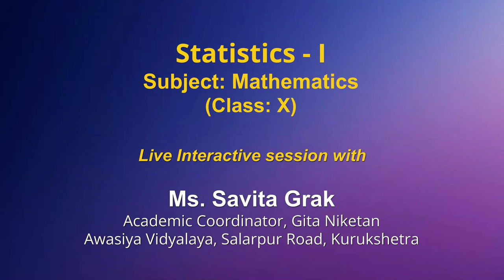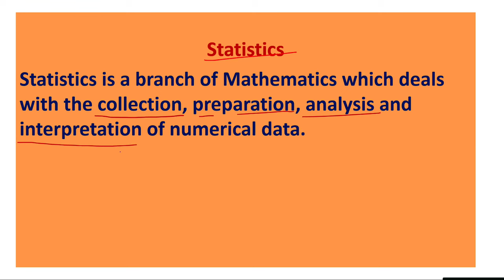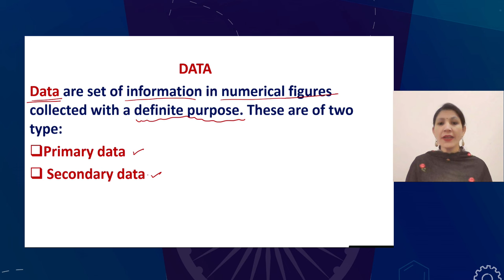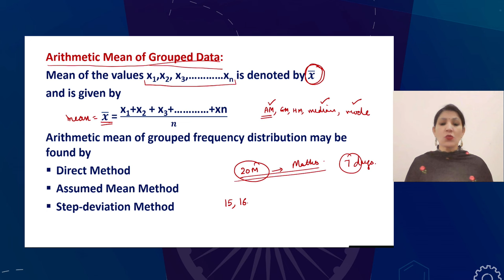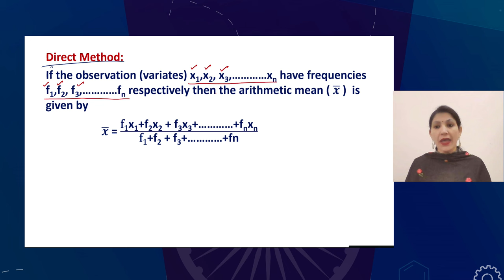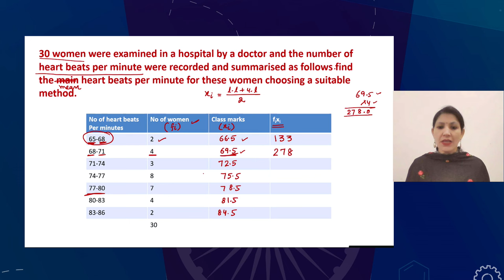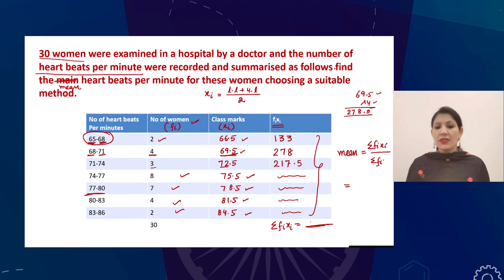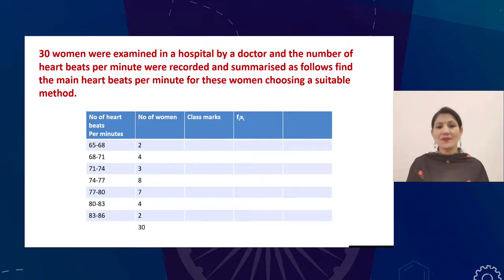Live Interaction on PMeVIDYA : Statistics - I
Statistics - I
Subject: Mathematics Class: X

Sahyog Session
Mon-Fri                                             5-5.30pm

The programs can be viewed on:
1. DD Free dish channel #2022 to 2033 ( PM eVidya  Class 1 to  PM eVidya Class 12)
2. Zee Dish TV Channel #950
3. Jio TV App
4. ‘NCERT OFFICIAL’ YouTube Channel